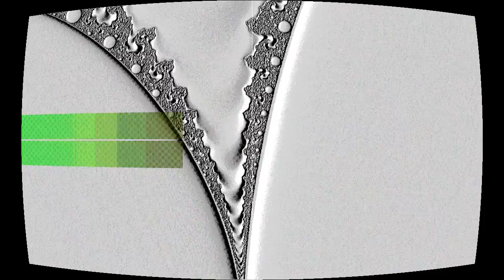The 303rd Church Of St. Fatboy (Unsorted) (Sketch)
“The 303rd Church Of St. Fatboy (Unsorted) (Sketch)” by Arcade Child